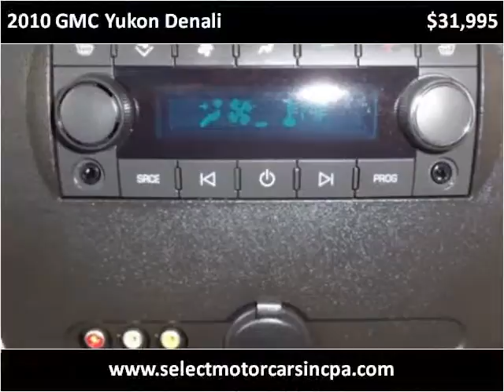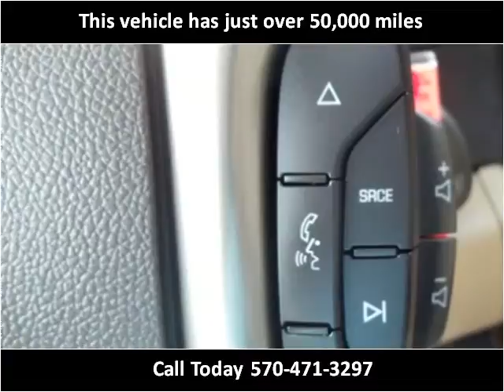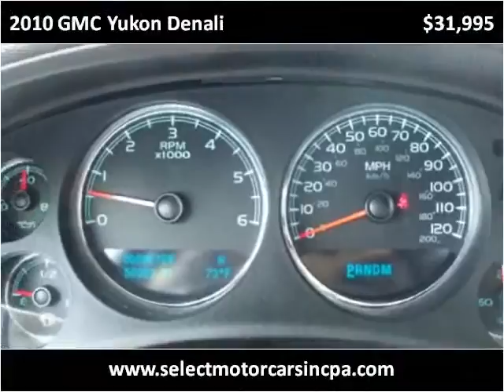2010 GMC Yukon Denali Used Cars Moosic PA